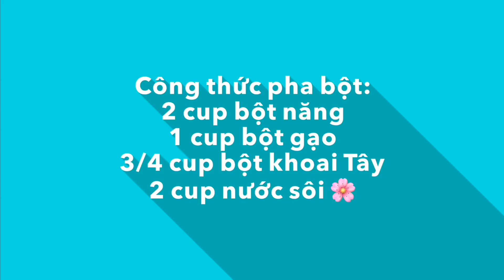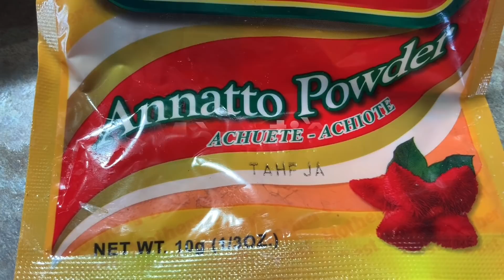Cách Nấu Bánh Canh Nam Phổ Bánh Canh Nổi Tiếng Xứ Huế Tự Làm Bánh Canh Bằng Khuôn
Cách nấu bánh canh Năm Phổ Nổi Tiếng Xứ Huế , tự làm bánh canh bằng khuôn ép